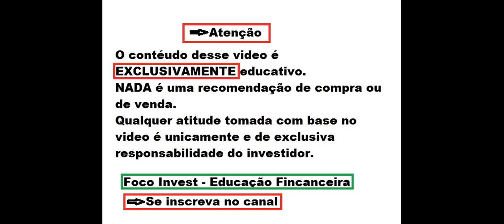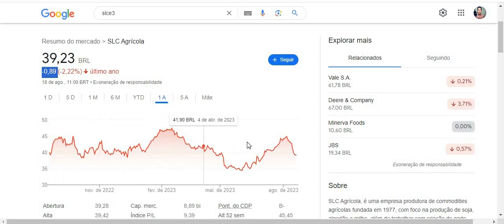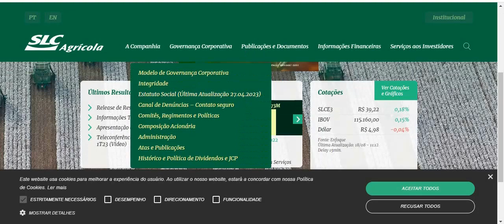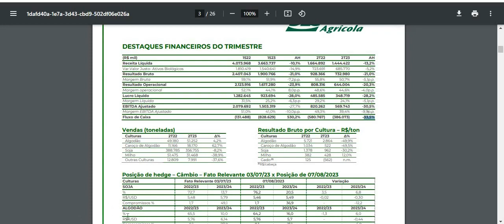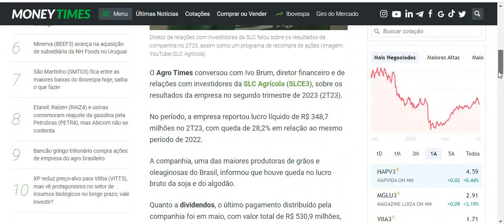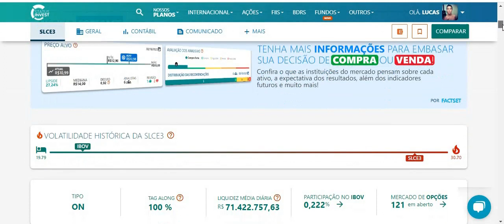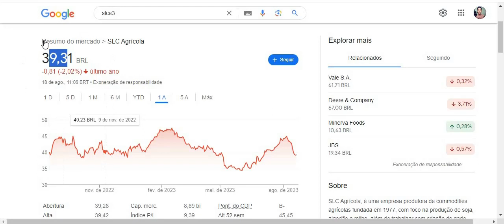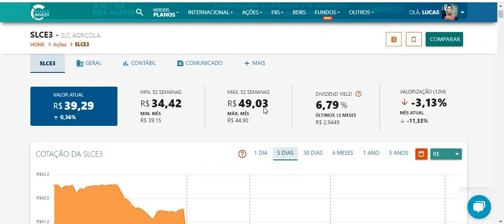SLCE3 CRESCIMENTO E DIVIDENDOS ! PODE SUBIR MUITO ! O QUE VOCÊ TEM QUE ENTENDER ! ANÁLISE COMPLETA!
SLCE3 CRESCIMENTO E DIVIDENDOS ! PODE SUBIR MUITO ! O QUE VOCÊ TEM QUE ENTENDER ! SLC AGRICOLA ANÁLISE COMPLETA!
Quer saber mais me conte nos comentários.
Ficou duvidas ?